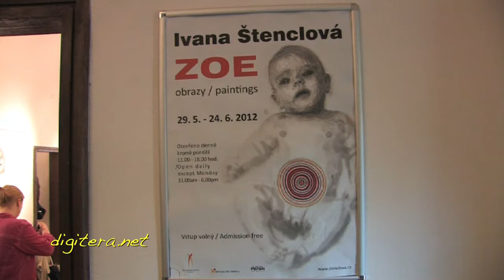28.05.2012 Ivana Štenclová - Zoe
Novoměstská radnice